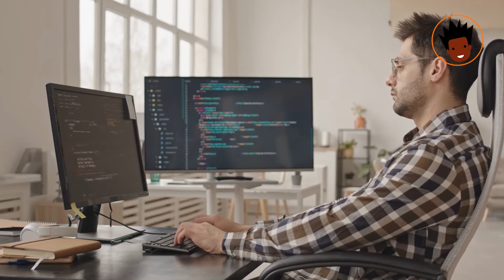How ISTPs Learn To Take Risks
How ISTPs learn to Take Risks. Istp personality is one of the most energetic and action-oriented among the 16 personalities. Identified to be risk-takers, istps are very practical with problem-solving. An istp personality trait most people find attractive. And overall, istp strengths and weaknesses capabilities never cease to amaze other personalities with their innovation. In this video, we look at how istps learn to take risks.
Approximately 1 out of 1,000 parachutes do not function 100% when you need them to. Yet the average ISTP is excited about the prospects of jumping out of a perfectly fine and moving plane. They lack fear, are calculative, and embrace change.

Timestamps
00:00 Introduction
00:23 5. NO FEAR OF FAILURE
01:35 4. CALCULATIVE
02:56 3. RISK ASSESSMENT SKILLS
04:06 2. NEW SKILLS
05:10 1. EMBRACING CHANGE